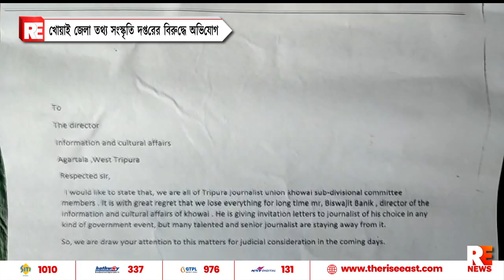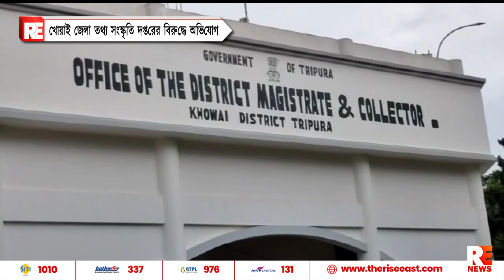খোয়াই জেলা তথ্য-সংস্কৃতি দপ্তরের বিরুদ্ধে অভিযোগ